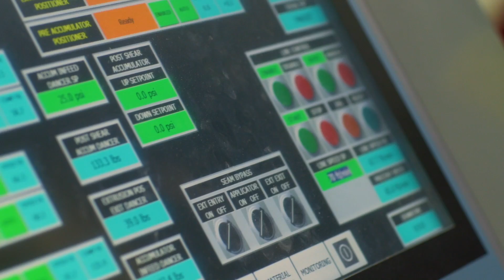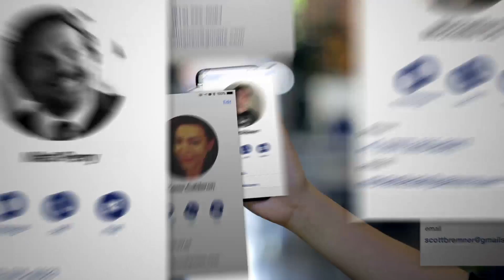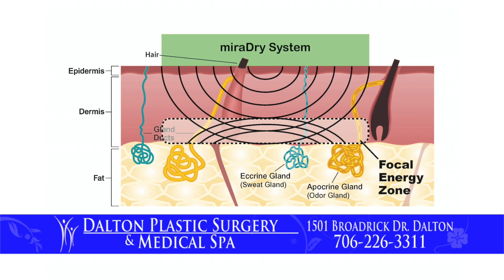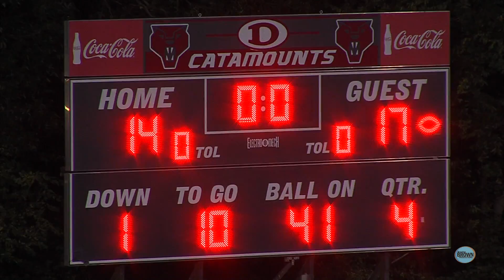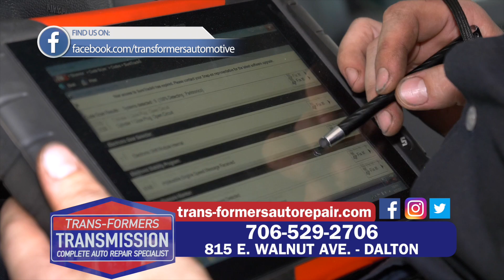The Catamount Football Show with Coach Matt Land: Game 9 vs Allatoona